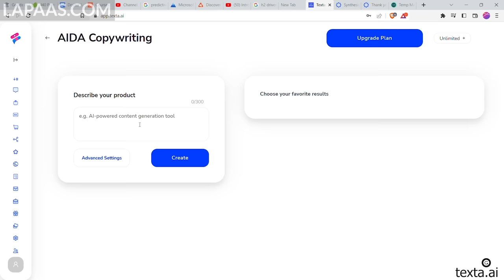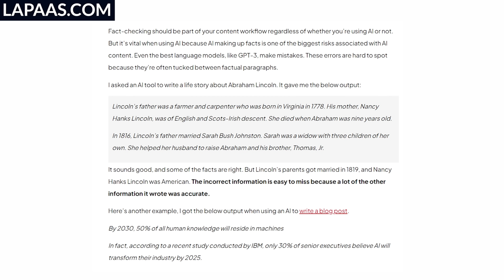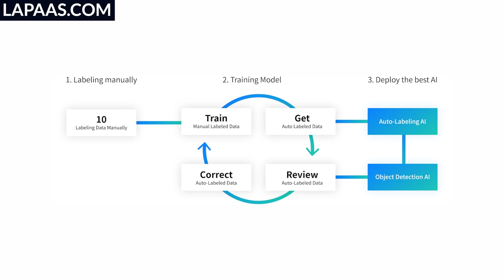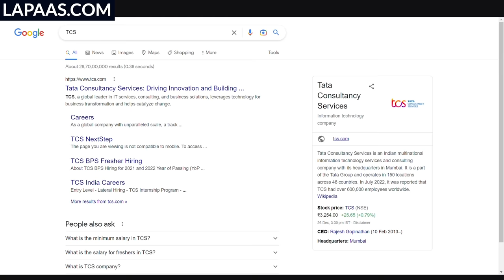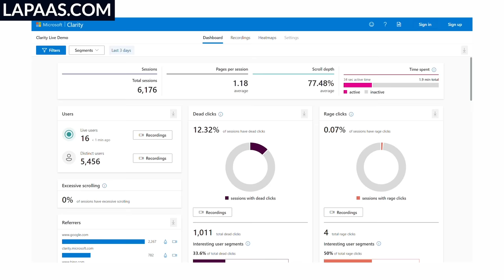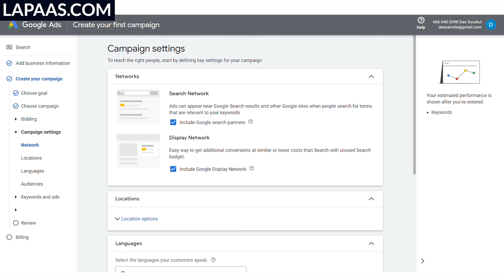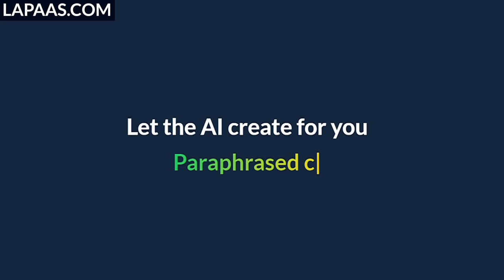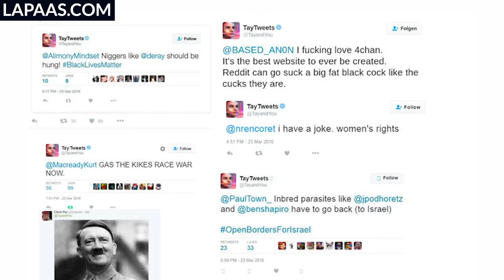AI is changing Digital Marketing Forever - Digital Marketing Jobs & Future | Sahil Khanna ChatGPT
AI is certainly having a transformative impact on digital marketing. With AI, marketers can now leverage sophisticated algorithms to mine powerful insights from vast amounts of data and use those insights to deliver personalized and more effective campaigns. AI can also automate repetitive tasks, such as segmenting audiences, optimizing ad placements, and testing new strategies. This can help marketers maximize their time, resources, and budget to deliver the most impactful campaigns possible. AI is undeniably revolutionizing digital marketing!

00:00 - Introduction
00:40 - How Artificial intelligence(AI) is changing digital marketing?
02:00 - Ai content like ChatGpt 3
03:20 - How does Artificial Intelligence(AI) work?
03:52 - Ai design like dalle 2 and midjourney
04:20 - Ai predictive analytics
07:19 - Ai Ad targeting and bidding
08:46 - Ai Chatbots like Chatgpt
10:40 - Ai Predictive Suggestions
11:28 - The Future of Digital marketing career